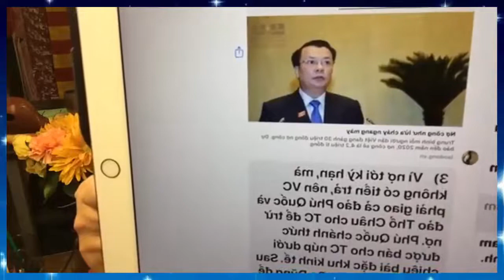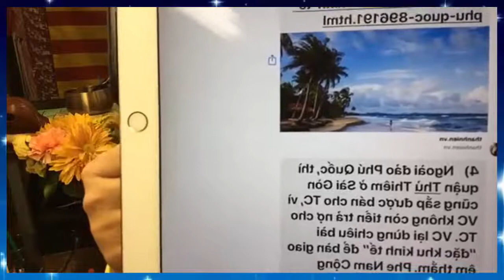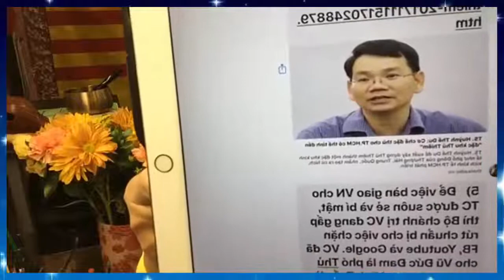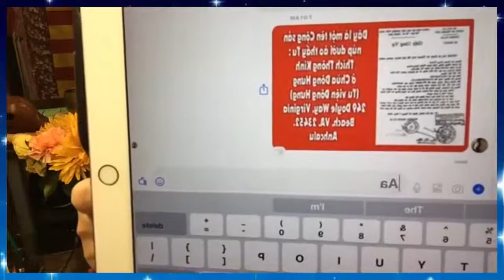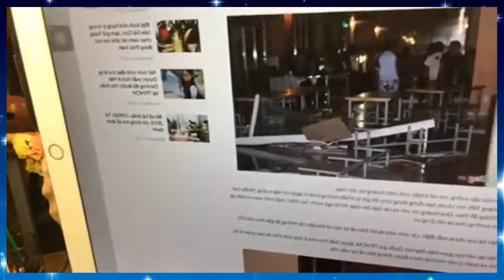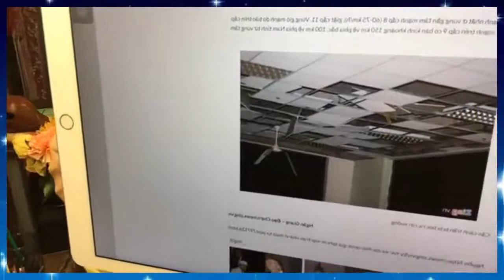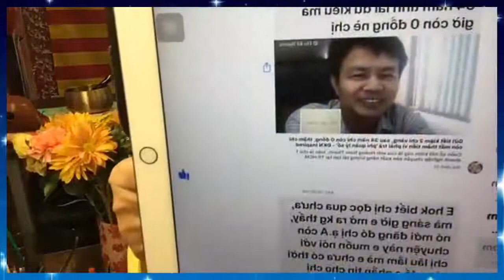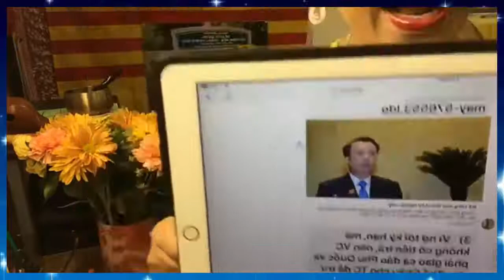CHẤN ĐỘNG: Cha con Nguyễn Tấn Dũng cho Tàu Cộng thuê Đảo Phú Quốc 99 năm với giá rẻ mạt